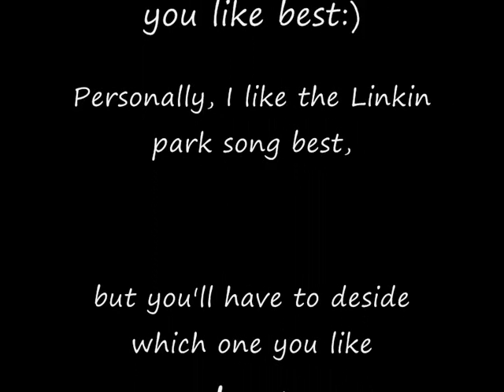Linkin Park vs Trapt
Which one do you like best? The one from Trapt or from Linkin Park? Comment which one you like best. Thanx!